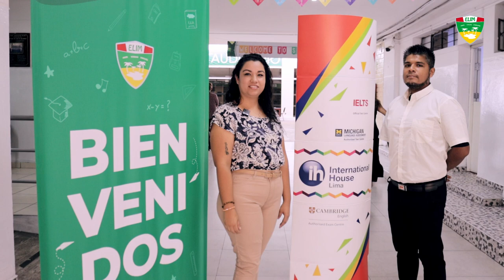VIDEO CONVENIO CAMBRIDGE 2024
Gracias a International House, una entidad evaluadora oficial de Cambridge, los estudiantes tienen acceso a una excelente preparación que les brinda recursos, enfoques y habilidades para mejorar su dominio del idioma inglés.